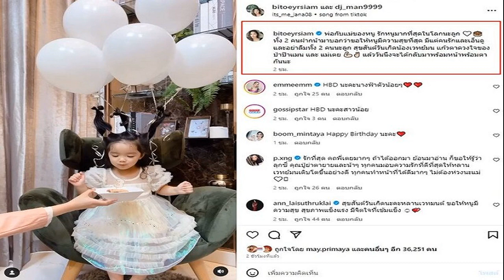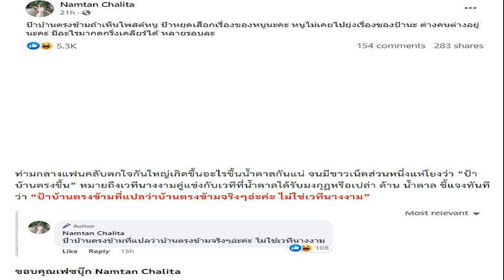แห่เมนต์สนั่น ดีเจแมน ใบเตย ไอจีเคลื่อนไหวครั้งแรกหลังเข้าเรือนจำในวันสำคัญ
วันสำคัญแก้วตาดวงใจ แห่คอมเมนต์สนั่น ดีเจแมน-ใบเตย ไอจีเคลื่อนไหวครั้งแรกหลังเข้าเรือนจำ ในวันสำคัญ แคปชั่นสุดซึ้ง วันหนึ่งจะได้กลับมาพร้อมหน้า

ทำเอาคอมเมนต์กันรัวๆ วันนี้ (13 ส.ค.66) เมื่อได้เห็นการเคลื่อนไหวในโลกโซเชียลครั้งแรกผ่านอินสตาแกรม ดีเจแมน พัฒนพล และ ใบเตย สุธีวัน ภรรยา หลังจากทั้งคู่ถูกคุมตัวอยู่ในเรือนจำ จากคดีใหญ่แชร์ Forex-3D โดยวันที่ 13 สิงหาคม เป็นวันสำคัญของครอบครัวของทั้งคู่ เนื่องจากเป็นวันเกิดของ น้องเวทย์มน สุดที่รักของทั้งคู่

พบว่าวันนี้อินสตาแกรมของ ดีเจแมน และ ใบเตย ต่างเคลื่อนไหวในวันครบรอบวันเกิดวัย 3 ขวบ ของลูกสาว น้องเวทย์มน โดยโพสต์คลิป (ชมคลิป) ของ น้องเวทมนต์ เด็กน้อยร้องเพลงแฮปปี้เบิร์ธเดย์ พร้อมทั้งเป่าเค้กวันเกิด แคปชั่นสุดซึ้งว่า
“พ่อกับแม่ของหนู รักหนูมากที่สุดในโลกนะลูก ทั้ง 2 คนฝากน้ามาบอกว่าขอให้หนูมีความสุขที่สุด มีแต่คนรักและเอ็นดู และอย่าลืมทั้ง 2 คนนะลูก สุขสันต์วันเกิดน้องเวทย์มน แก้วตาดวงใจของป่าป๊าแมน และ แม่เตย แล้ววันนึงจะได้กลับมาพร้อมหน้าพร้อมตากันนะ
โดย ลุกซ์ น้องชาย ใบเตย เป็นคนโพสต์ดังกล่าว ท่ามกลางคอมเมนต์จากเพื่อนๆคนบันเทิงจำนวนมาก พร้อมทั้งแฟนๆเข้ามาร่วมอวยพรวันเกิดให้ น้องเวทย์มน พร้อมทั้งส่งกำลังใจให้ครอบครัวได้กลับมาพร้อมหน้ากันอีกครั้ง